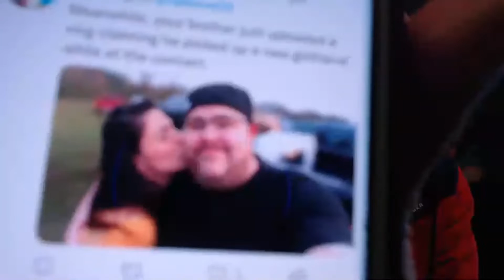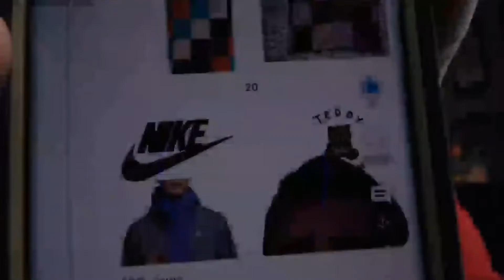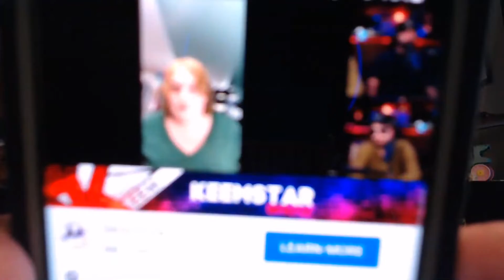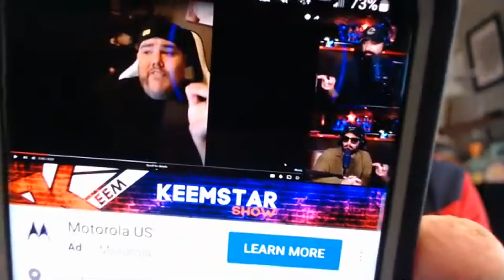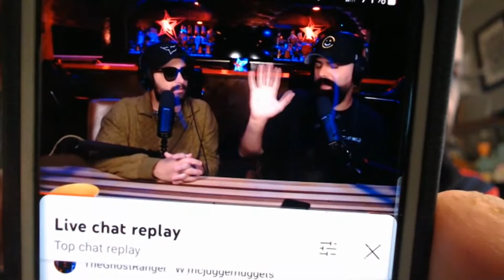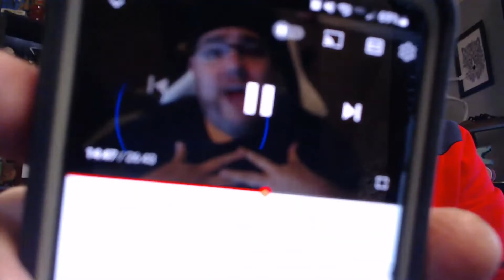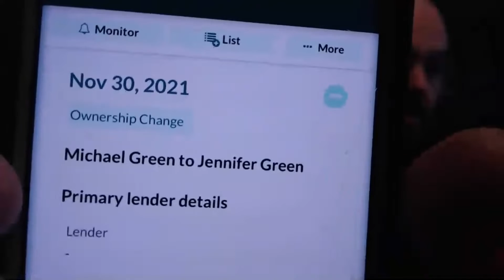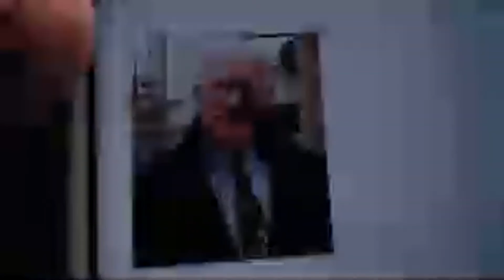GRANDPA'S HOUSE-THE TRUTH!!!!! - (Originally Live 10/10/22)